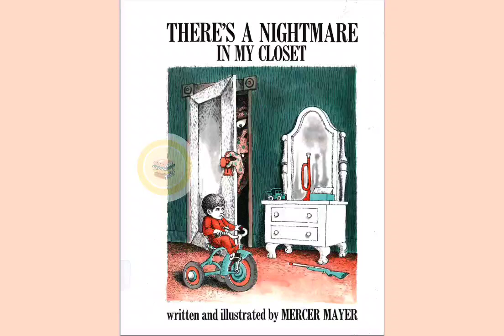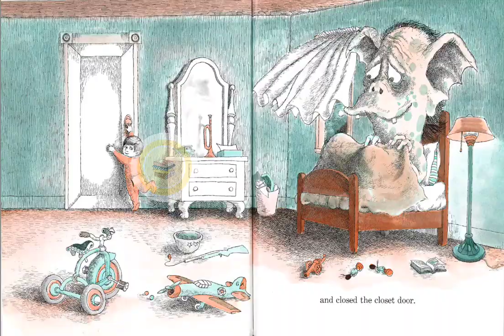#18 | There's a Nightmare in my Closet | Chloe Reads!